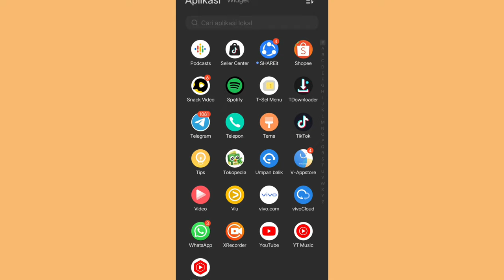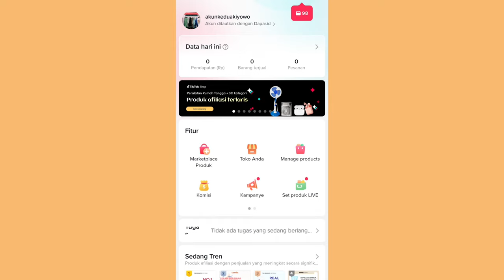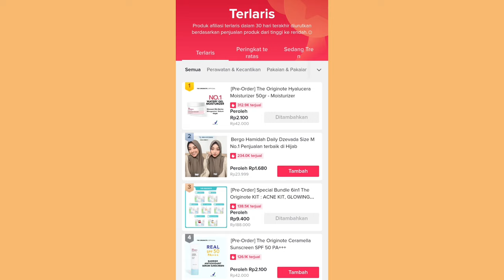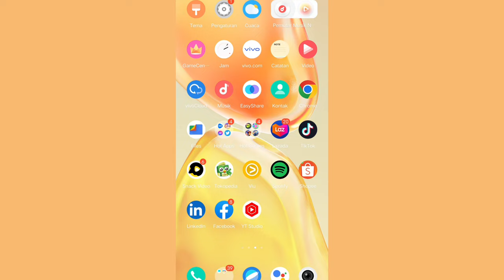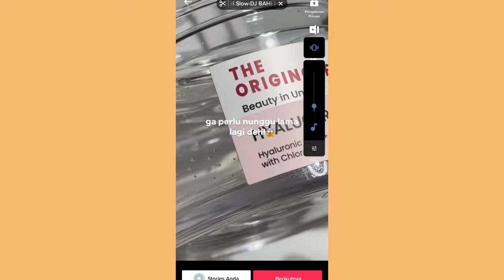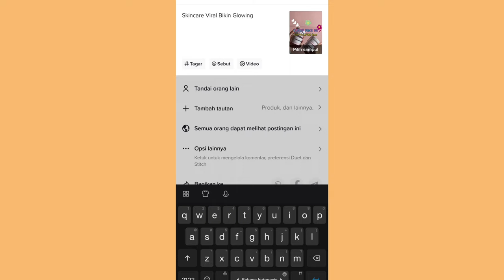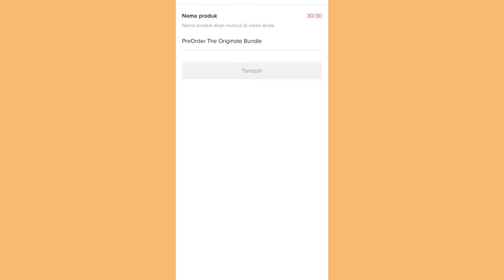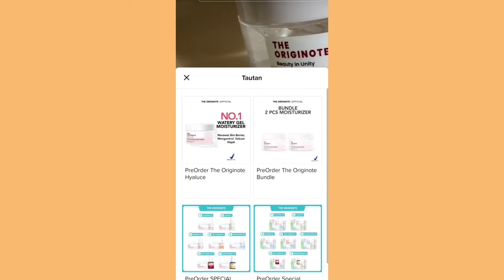PRODUK TERLARIS SETELAH LEBARAN ✅ RIBUAN PRODUK TERJUAL HABIS!!!